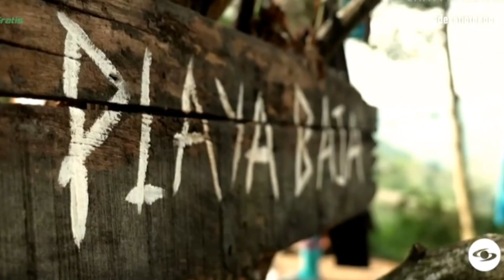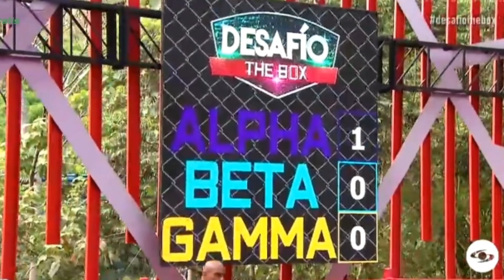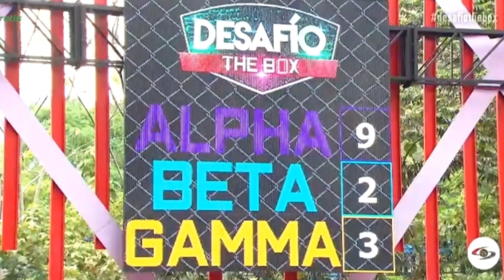CAPÍTULO 43 Siguen Las Pel3as La Flaca Y July Se Tiran Duro / Desafío The Box 2023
Mira El Video Aquí Capítulo 43 Desafío The Box 2023

HOLA QUE TAL A TOD@S BIENVENID@S A MI CANAL SINCOL TV ESPERO Y MI CANAL SEA DE TU AGRADO SI ES ASÍ TE INVITO A QUE TE SUSCRIBAS Y ACTIVES LA CAMPANITA DE NOTIFICACIONES PARA QUE NO TE PIERDAS NINGUNO DE MIS VIDEO